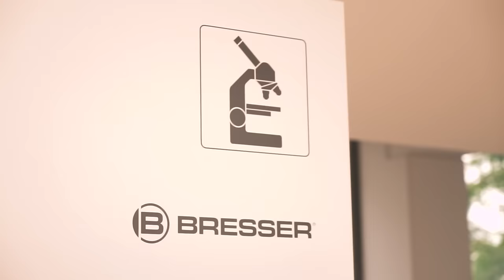Get to know us - BRESSER Imagefilm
Expand your horizon - our motto, we live by. This applies to our customers as well as to our employees. We are a strong and pioneering company with an aspiring growth. We have a strong international presence with a qualified team of 125 employees at our main site in Rhede and another 50 in our foreign subsidiaries in the USA, England, France, Spain and the Netherlands. Our comprehensive range of different products in the fields of optics, outdoor, photo studio and smart learning gives customers the chance to make previously undiscovered things visible.
Expand your horizon too and be a part of our BRESSER family.